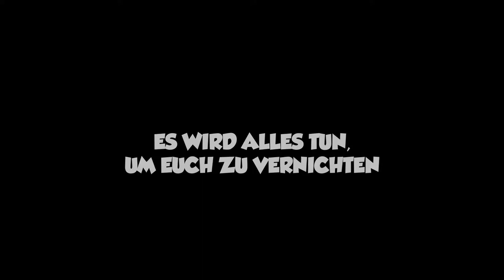BattleKart Bispingen - BattleVirus Trailer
Seid Ihr bereits als Team einen aggressiven Virus zu bekämpfen?